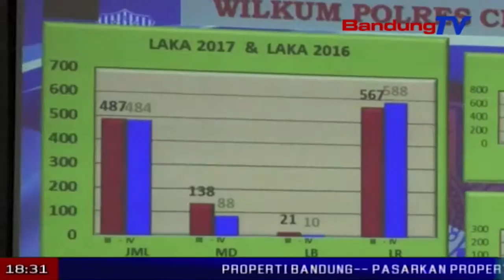Satlantas Polres Cimahi Beri Pelatihan Untuk Ratusan Ojeg | SBR | BANDUNG TV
SBR | BANDUNG TV | IRFAN BUDIAWAN | Satuan lalu lintas polres Cimahi bersama Jasa Raharja ,melakukan kegiatan pengobatan gratis, pelayanan publik, dan sosialisasi keamanan, keselamatan, ketertiban dan kelancaran lalu lintas , di Bale Pare, kota Baru Parahyangan, Bandung Barat.  Kegiatan ini digelar,  dalam rangka operasi keselamatan Lodaya 2018, dengan mengundang  ratusan tukang ojek se Kabupaten Bandung Barat.